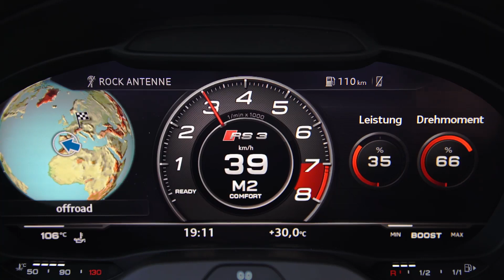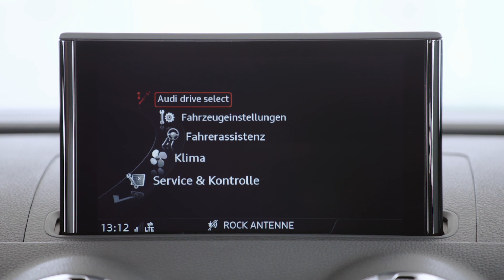La Nuova Audi RS 3 Sportback, emozioni e prestazioni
Dotata del cinque cilindri di serie più potente al mondo (400CV), un dinamismo senza eguali e un'estetica ancora più accattivante per un'esperienza di guida densa di emozioni.